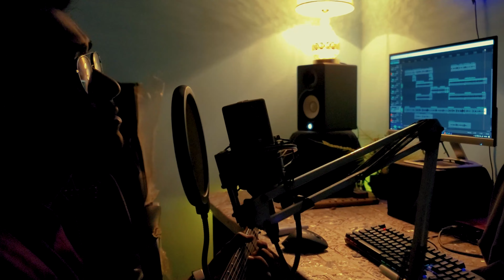Vebe Vebe Boli || Hridoy khan || Covered By Ahad Al Mahmud.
ভেবে_ভেবে_বলি" হৃদয় খানের অন্যতম জনপ্রিয় একটি গান।
গানের সাথে মিশে আছে কিশোর বয়সের স্মৃতি। হাজার বার গাওয়ার পর আবারো গাইলাম আরো গাইবো। যৌবন শেষ হয়ে যাবে কিন্তু এই গান গাওয়ার স্বাদ কখনোই ফুরোবে না।